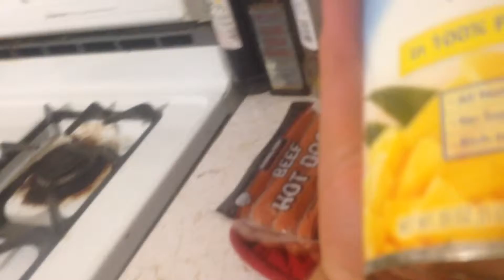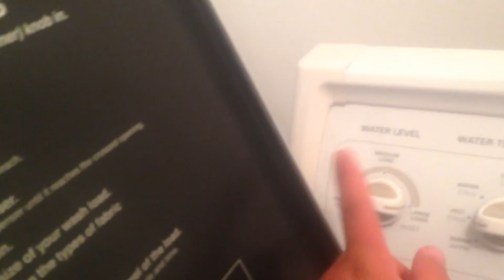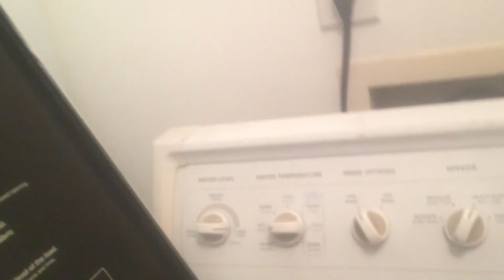Playing with our tubes (8-9-2014)